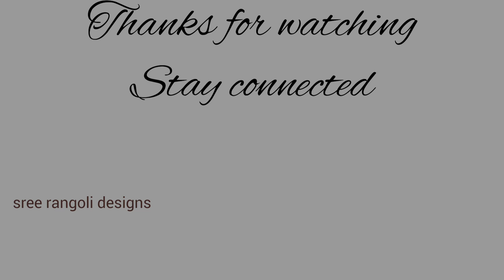2022 Krishna jeyanthi Janmashtami special rangoli கிருஷ்ண ஜெயந்தி கோலம் ரங்கோலி ஜென்மாஷ்டமி ரங்கோலி